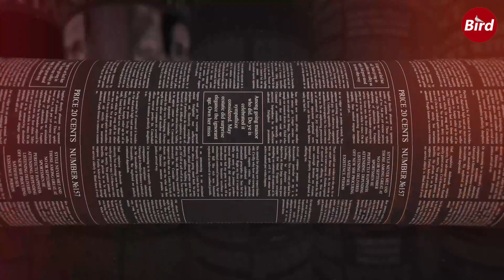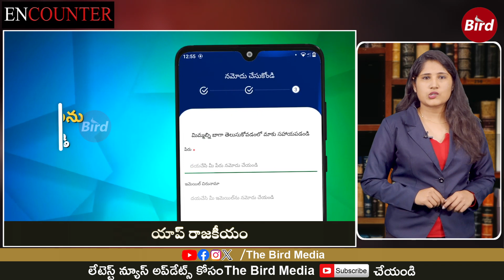వైసీపీ యాప్ పాలిటిక్స్ | YCP App Politics | YS Jagan | BirdMedia